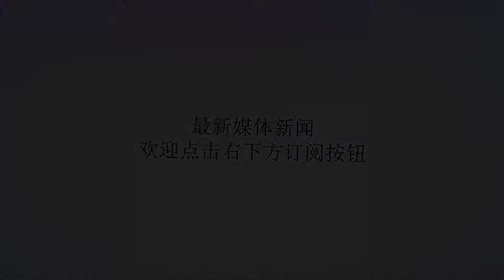这3种中药泡水喝，50岁的年龄30岁的身体！赶紧给父母收藏吧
谢谢！这3种中药泡水喝，50岁的年龄30岁的身体！赶紧给父母收藏吧